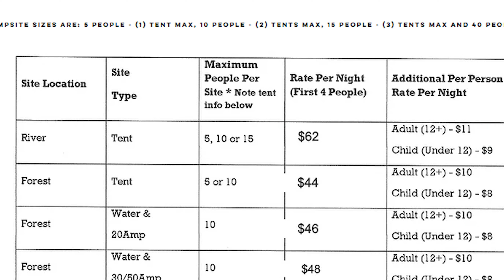Dingman's Campground Poconos Review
Video about my experience at Dingman's Campground in the Pocono Mountains and the Delaware Water Gap.  It was an amazing place during the day however at night it was a different story.